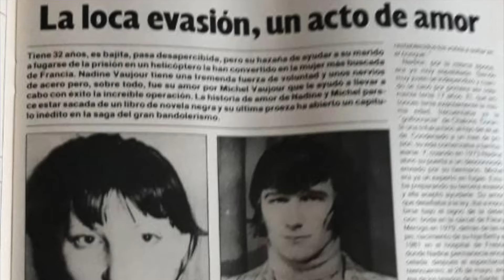Wife Breaks into Prison with HELICOPTER to free Husband | Michel Vaujour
Michel Vaujour, a long time criminal, escaped from prison a total of 5 times. The last time he escaped, he was convicted for robbing a bank in Paris and attempted murder and was sentenced to 18 years in prison. But it didn't matter because him and his wife secretly planned his next big escape.